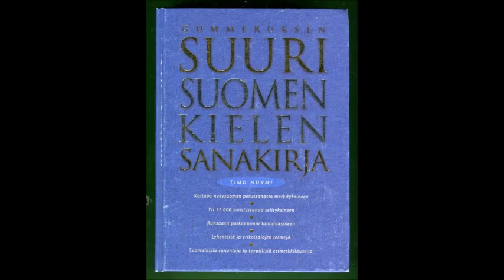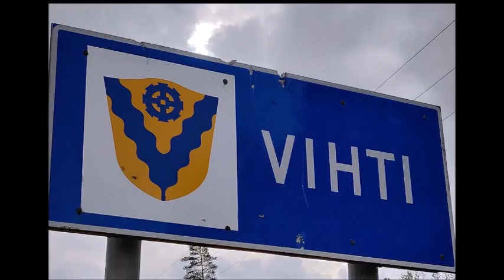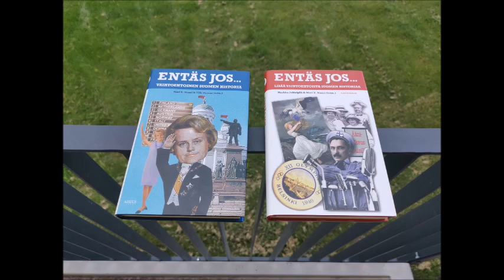Kinnaslampi-kuunnelmat - Osa 40: Suomalaiseloa rajoilla Baarle-kuntien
Kuunnelman puherooleissa olevat henkilöt:

* Jenni Hallamaa, YLE:n tv-toimittaja, joka on reportaasimatkalla hollantilaisen Baarle-Nassaun ja belgialaisen Baarle-Nassaun hyvin erikoisilla maarajoilla, jossa on rajavartijaa hyvin monessa paikassa, jopa monien ihmisten kodeissa. Hollannin ja Belgian välisen vapaan liikkuvuuden poistumisen takia täytyy noiden kuntien asukkaiden etenkin näyttää passia todella monissa elämänsä toimissa aina oman kotinsa huoneita myöten.

* Josefin Heitinga, omaa sukuaan Kinnaslampi, Suomen Vihdistä Hollantiin alunperin vaihto-oppilastoiminnan vuoksi muuttanut, josta on sittemmin tullut puoliksi hollantilaisen lapsiperheen äiti. On töissä Baarle-kuntien yhteisellä kirjastolla.

* Kevin Heitinga, Josefinin hollantilainen aviomies, lähtöisin Tilburgin suurkaupungista läheltä Baarlen seutuja. Työskentelee lähiruokakaupassa Nassaun puolella rajoja.

* Mila ja Milka Heitinga, Josefinin ja Kevinin 12-vuotiaat kaksostyttäret, jotka käyvät ala-astetta Baarle-Hertogin puolella rajoja. Osaavat suomea ainakin jonkin verran.

* Dennis Koeman ja Isabella Mertens, rajavartijoita Heitingan perheen talossa, hollantilainen Dennis on keittiön ja eteisen puolella, ja belgialainen Isabella makuuhuoneiden ja suihkutilan kohdalla. Kertovat molemmat toimittaja Hallamaalle ajatuksiaan hyvin ainutlaatuisesta työtehtävästään.